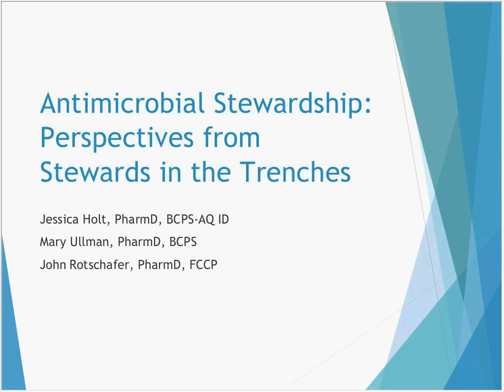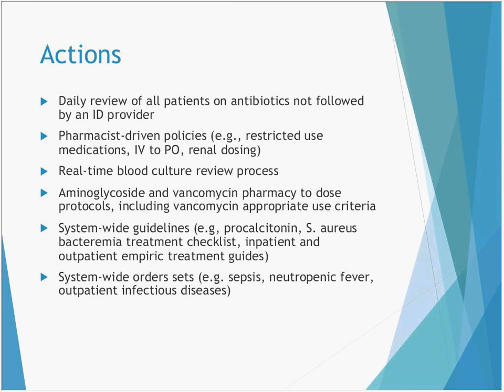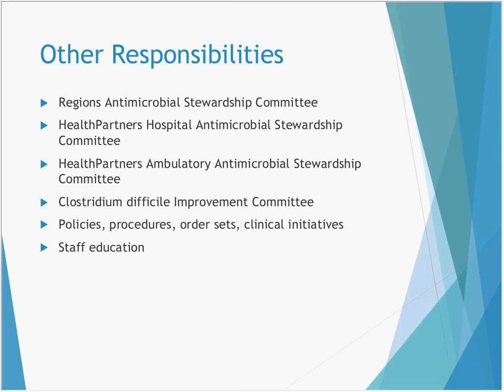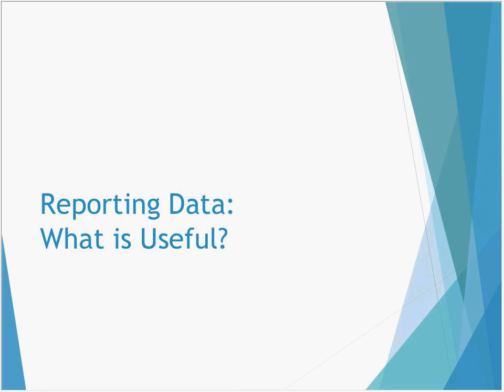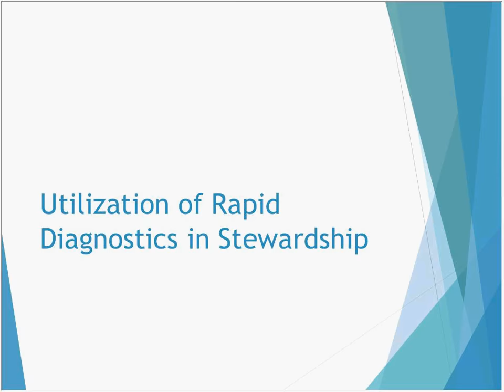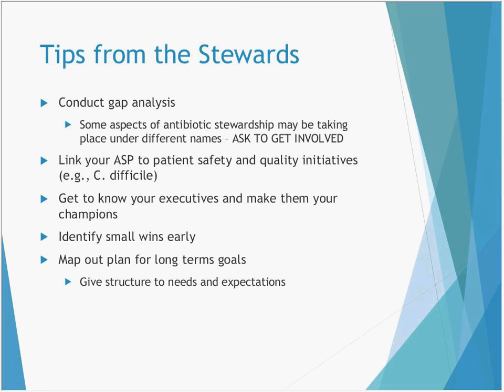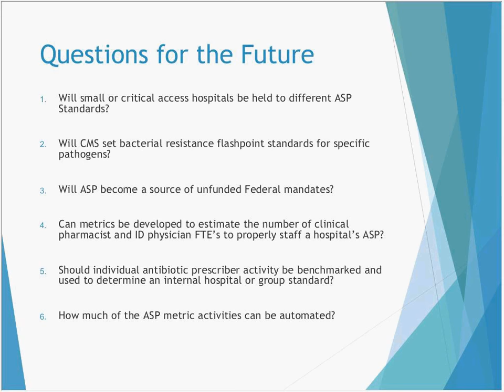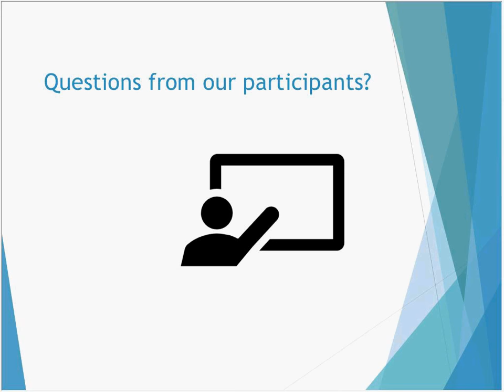CIDRAP ASP - Antimicrobial Stewardship Perspectives from Stewards in the trenches (Mar 1 2018)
CIDRAP-ASP hosted Dr. John Rotschafer, Dr. Jessica Holt, and Dr. Mary Ullman, as they presented “Antimicrobial Stewardship: Perspectives from Stewards in the trenches”.